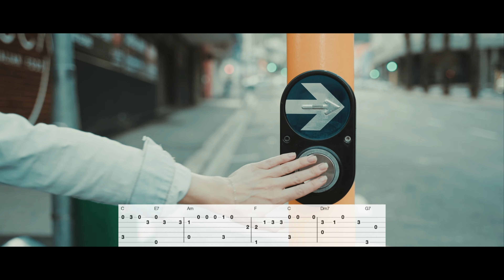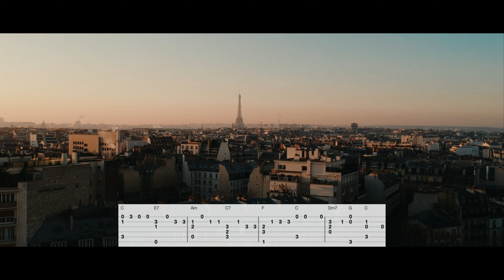オー・シャンゼリゼ [Free TAB] ( Fingerstyle Guitar Solo )